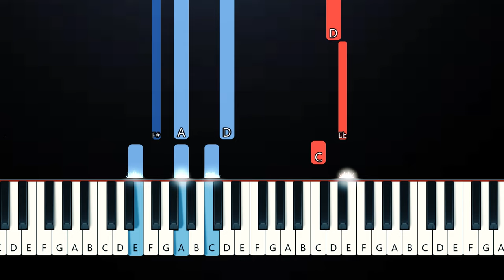keshi - UNDERSTAND (Piano Tutorial)